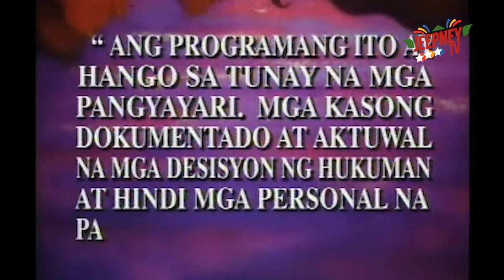Ipaglaban Mo: Maling Paniniwala feat. Efren Reyes (Full Episode 118) | Jeepney TV